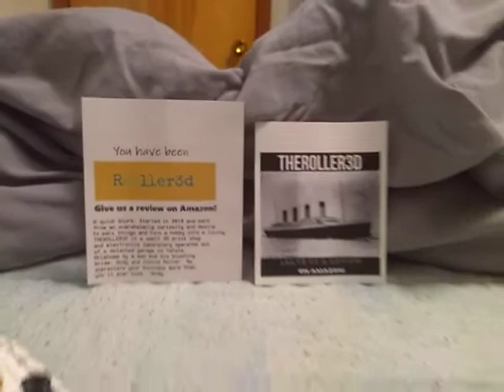Titanic model 3-D printed overview (rol-45) eBay.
Bought from rol-45 eBay's store for 54.00.
It is very small at a foot in length, very detailed. Some areas of the ship are very stringy and she is missing her forward and aft mass.

Made some new videos like this one!